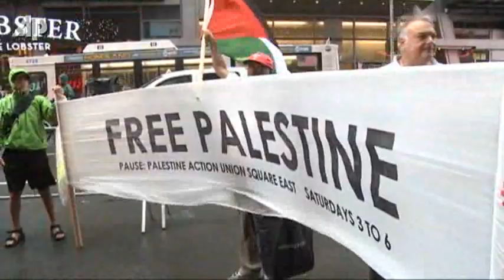Palestinians Will Submit UN Membership Letter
The Obama administration insisted Monday there was still time to avert a divisive showdown over Palestinian statehood, ignoring President Mahmoud Abbas' defiant pledge to take his government's case to the United Nations. (Sept. 19)